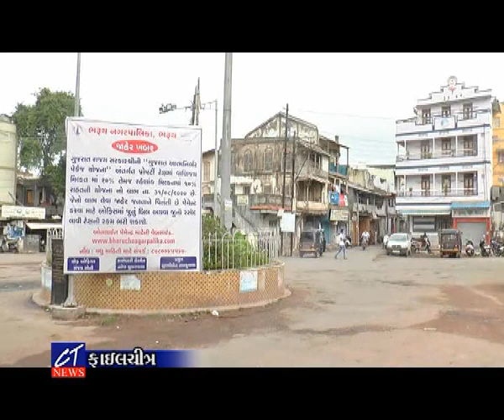CT News : ભરૂચની આગવી સાંસ્કૃતિક ઓળખ એવા છડી - મેઘરાજાના ઉત્સવની ઉજવણી બંધ, ઓનલાઇન દર્શનની વ્યવસ્થા